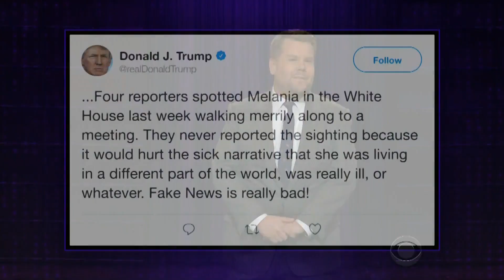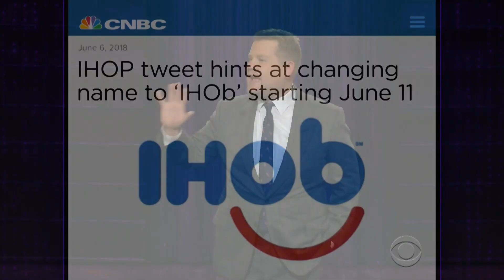We Stole the Military Tank for Very Good Reason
James Corden looks at the recent headlines, including President Donald Trump taking offense with the media's coverage of Melania Trump's absence from the public eye, Trump not remembering the words to God Bless America and a police chase involving a tank.